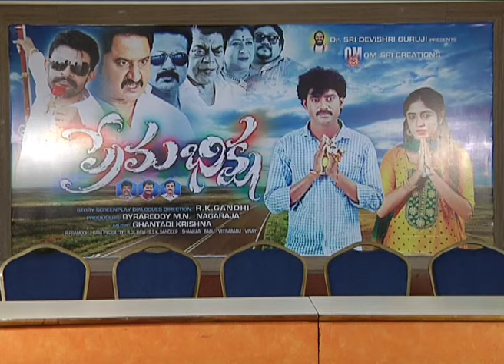Prema Biksha Movie Press Meet | Latest Telugu Movies